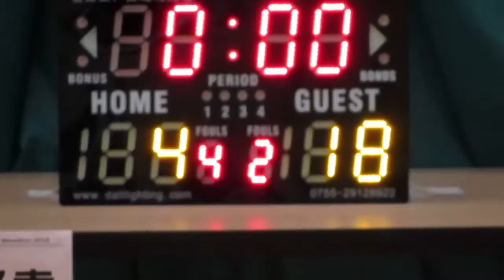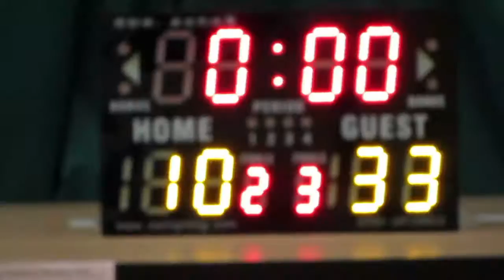李賢堯vs寶覺(2015.7.3.學界籃球馬拉松女子三十二強)精華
2015.7.3.港灣道體育館 13:15 李賢堯(藍) 10:33 寶覺(黑)